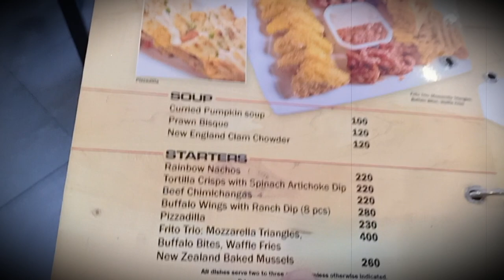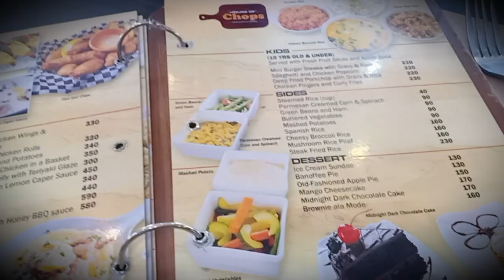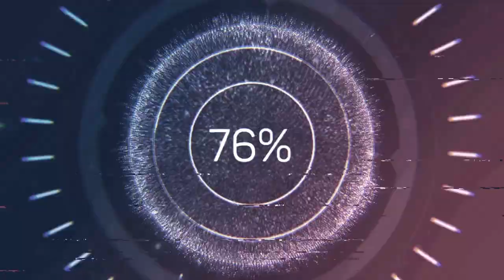Lunch at (House of Chops) putok batok daw ung foods..Milktealicious Review | GFV #10